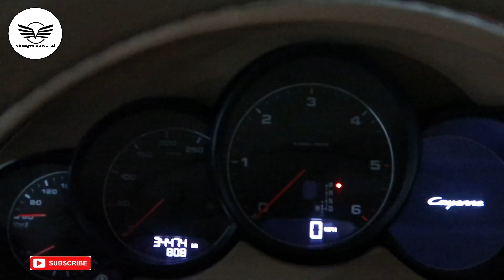porsche cayenne Blue wrap | Modification | Car Wrapping In India | car wrap for bollywood shooting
This Car is wrapped by avery wrapping vinyl..
Company Name:- avery
Colour name:- chameleon
Top condition:- 5 year
Durability:- 5 year
It's air bubble free vinyl.
No damage of your car's original colour whenever you remove this vinyl.

 Address:- Tandel House V .N Marg Simentari Road Sion Chunabhatti Mumbai 400022
Google Map-